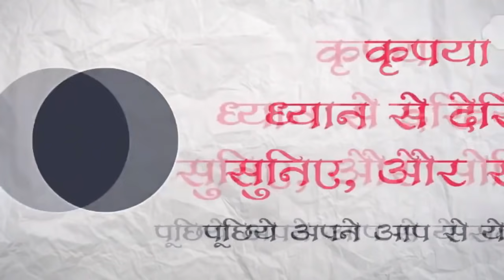Bulletin News Balaghat/ 16 सितम्बर 2021, दिनभर की 5 ख़बरे...